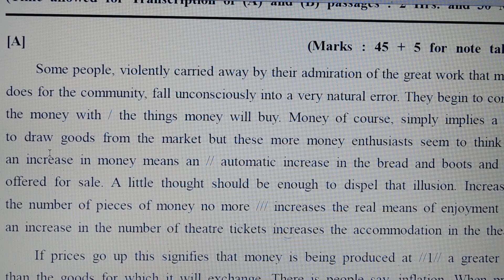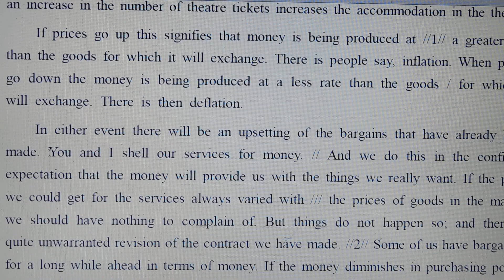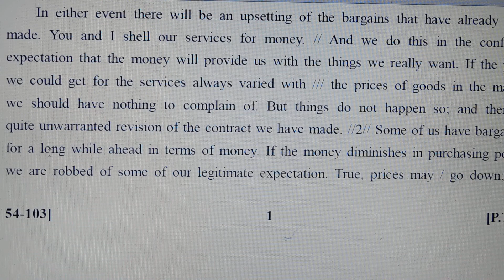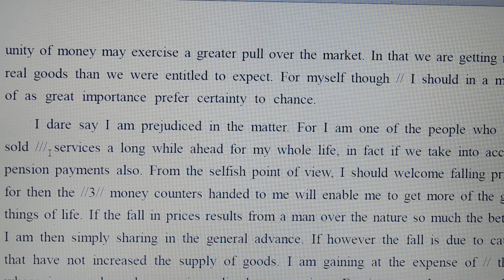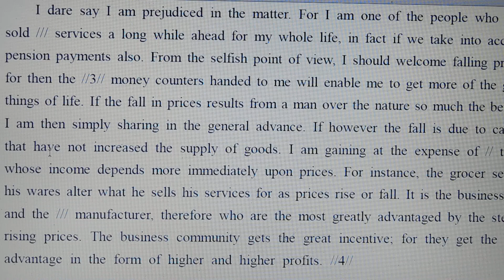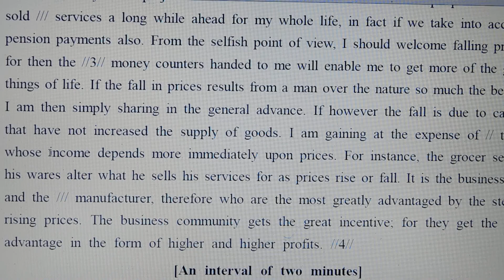130 WPM Shorthand Dictation//English Shorthand//Shorthand practice//130 WPM//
Hello friends welcome to YRK SHORTHAND ,This channel where you will get all knowledge, this video relates to 130 WPM Shorthand Dictation//English Shorthand//Shorthand practice//130 WPM//